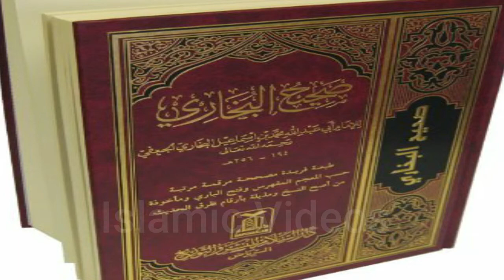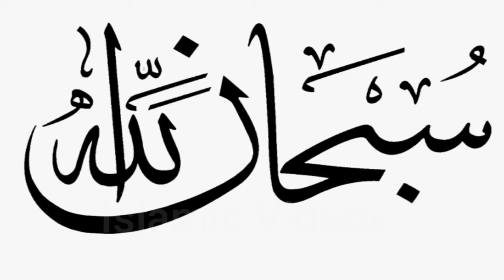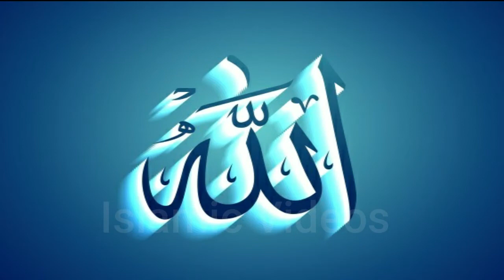Salam Us Par K Jisne Badshahi Main B Faqeeri Ki By Islamic Video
The objective of my channel Islamic videos is to provide all about Islamic knowledge. I will share hadith, Islamic history, Islamic stories, and all about  Islamic perceptive in my channel Islamic videos.I will try my best not to disappoint you if you subscribe to my channel and I will share as much knowledge as I can.

اس چینل پرآپ کو روزانہ اسلام کے حوالے سے ویڈیوز ملتی ہیں جن ویڈیو کے زریعے اسلام کو سمجھنے میں زیادہ آسانی ہوتی ہے۔ مزید ایسی ویڈیوز دیکھنے کے لیے ہمارے چینل کو سبسکرائیب کر لیں اور بل بٹن دبا لیں تاکہ کوئی ویڈیو بھی مس نہ ہوپائے۔ شکریہ